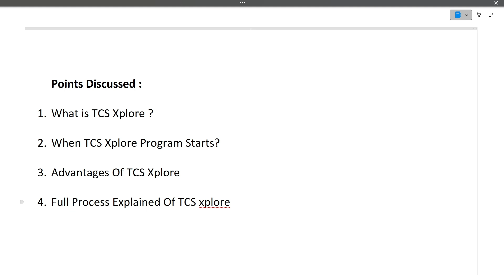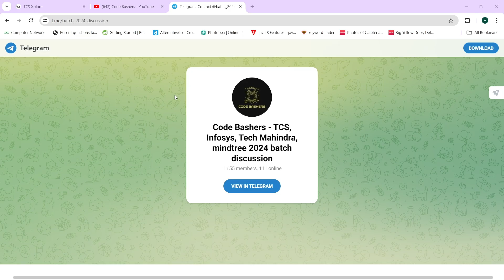TCS Xplore Program 2024 | Full Process Explained In Detail | All Queries About TCS Xplore